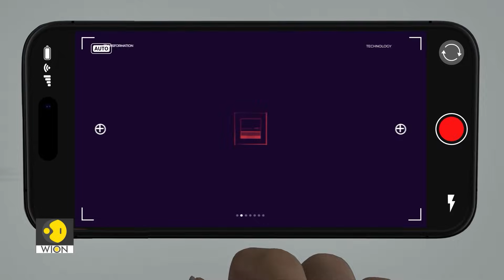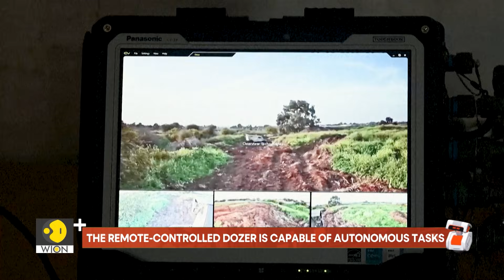Autonomous Ground Warfare: The New Arms Race on Land | Rise of The Machines | WION Tech It Out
Autonomous warfare is no longer limited to drones. Air defense systems like the Patriot have proven highly effective, and militaries are now testing a wide range of remotely controlled and autonomous robotic vehicles on land and underwater. With Artificial Intelligence increasingly integrated into these machines, the race for truly autonomous weapons is accelerating, while regulation struggles to keep pace.